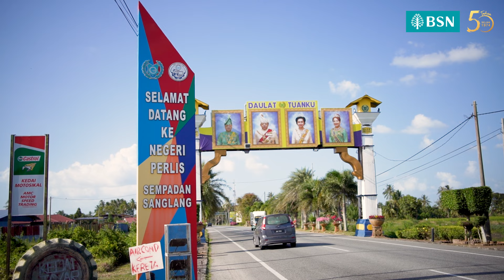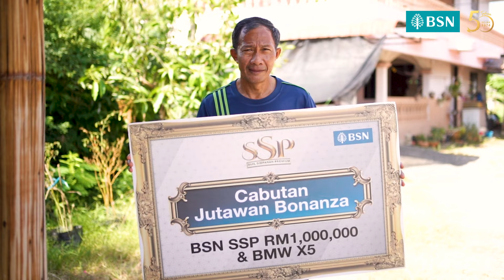BSNSSP Jutawan 95 - Muslim Bin Chatib Nawar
Jutawan BSN SSP Ke-95 milik En Muslim Bin Chatib Nawar dari Perlis bagi kategori Cabutan Jutawan Bonanza untuk bulan Disember 2023!
Usahawan Putu Bambu ini juga membawa pulang hadiah BSN SSP RM1,000,000 dan juga sebuah kereta BMW X5.
Belum ada akaun BSN SSP? kunjungi mana-mana Cawangan BSN terdekat anda sekarang!
Pelanggan sedia ada, tambah simpanan anda melalui Perbankan Internet myBSN, kaunter BSN, Cawangan Bank Bergerak (CBB), Ejen Bank (EB), ATM dan CDM.
BSN SSP 2024 menawarkan ganjaran terkumpul bernilai RM30 juta untuk lebih 20,000 orang pemenang!
Kempen berakhir 31 Disember 2024
See less